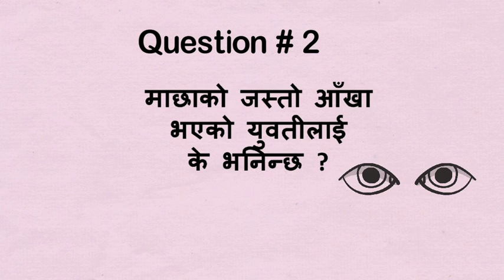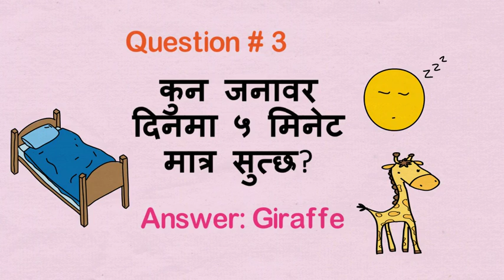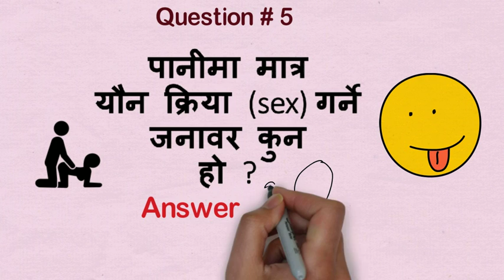5 Nepali Hard IQ & Quiz Question For All.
5 Nepali Hard IQ & Quiz Question
Nepali Loke Sewa Question for officers
Nepali GK Question for kid and school student
Officers Question for Lok Sewa Preparation